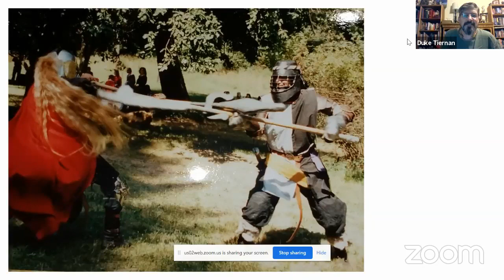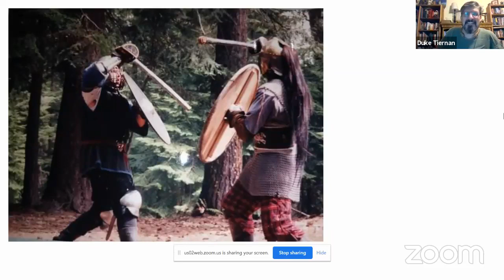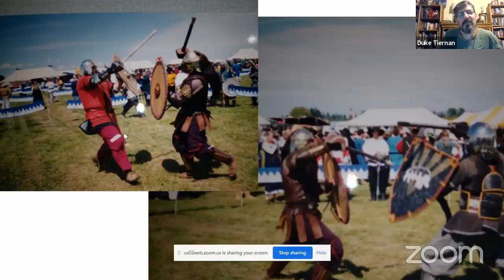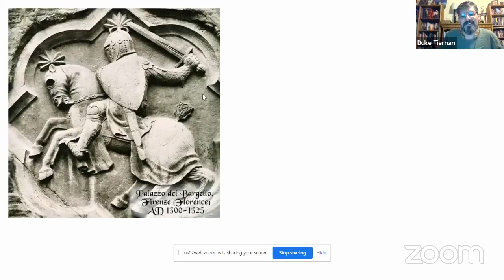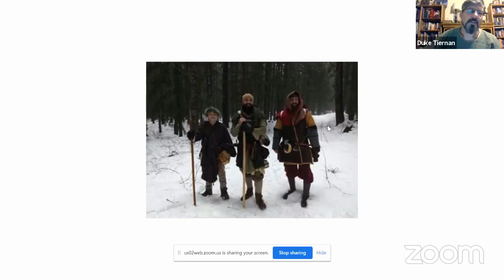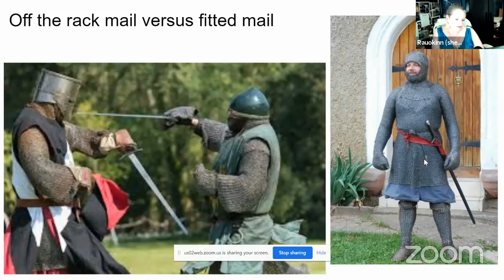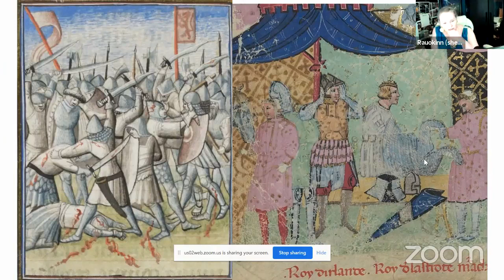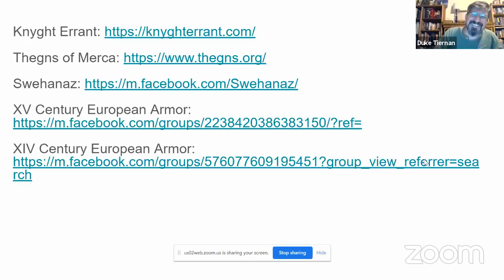Leveling Up with Duke Tiernan -- Kit Profile